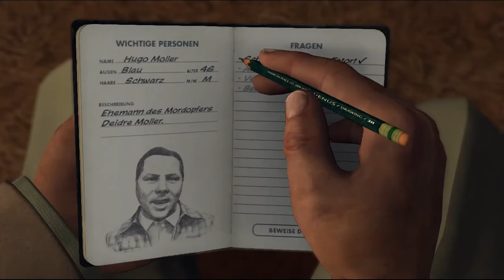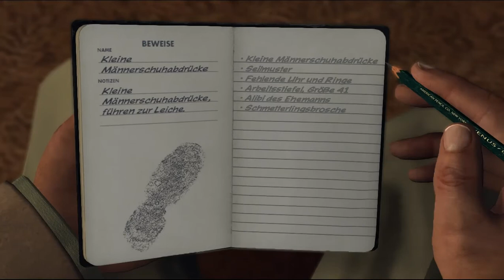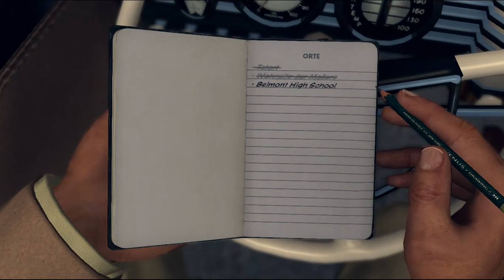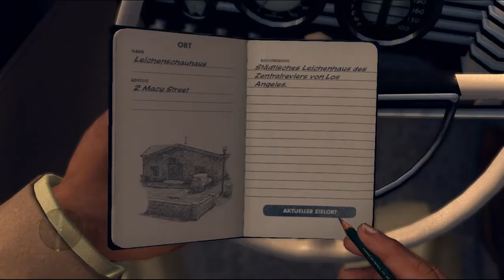Let's Play L.A. Noire #021 - Zwei Verdächtige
Gerade als wir mit der Befragung von Michelle Moller fertig sind, betritt ihr Vater, Hugo Moller, das Haus. Aus der Befragung mit ihm ist dank äußerst schlechtem Verlauf nicht viel herauszuholen, aber als wir abrücken wollen, informiert uns die Nachbarin darüber, dass Mr. Moller am Vortag etwas im Garten verbrannt hat - und just in diesem Moment tut er es schon wieder.
Ungeachtet der Tatsache, dass das doch arg dämlich und konstruiert wirkt, schnappen wir uns den Burschen und stellen ein Paar blutiger Schuhe sicher, die er vernichten wollte. Damit wandert er vorläufig ins Gefängnis.

Unser nächstes Ziel ist Michelles Schule, wo Deidre Moller sich hin begeben wollte. Dort finden wir nicht nur ihren Wagen, sondern auch einen creepy Kinderschänder, der sich aus dem Staub zu machen versucht, aber natürlich gefasst wird. In seinen Taschen: die Schmetterlingsbrosche des Opfers. Und im Kofferraum ihres Wagens finden wir einen blutigen Schraubenschlüssel, der nicht zu ihrem Wagen gehört, sowie das Seil, mit dem sie erwürgt wurde und einen blutigen Overall mit den Initialen "H.M.".
Schließlich machen wir uns noch auf zu Carruthers, dem Gerichtsmediziner, der die Würgemale einem bestimmten Seiltyp zugeordnet hat, der von Matrosen und bei Kirchenglocken verwendet wird. Was wir damit nun anfangen? Wir werden sehen, denn nun steht eine Doppelbefragung im Revier an, an deren Ende wir eine Entscheidung treffen müssen.